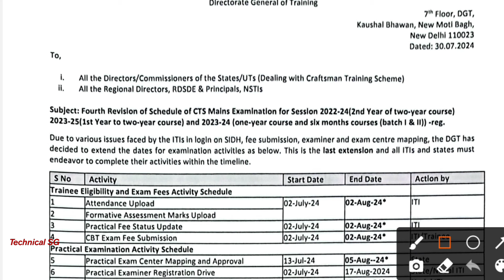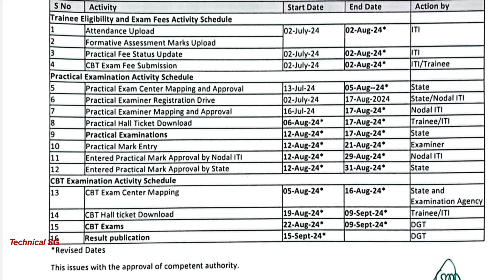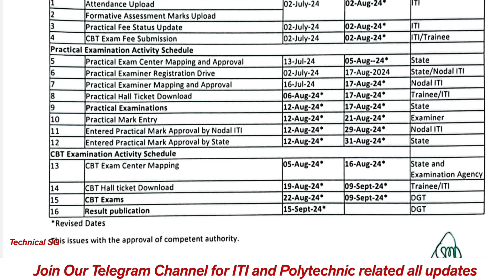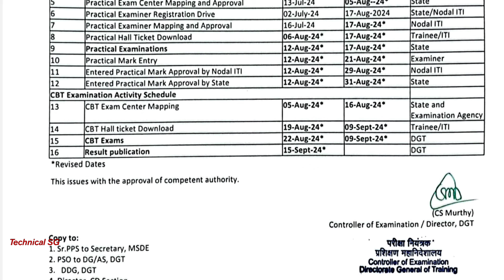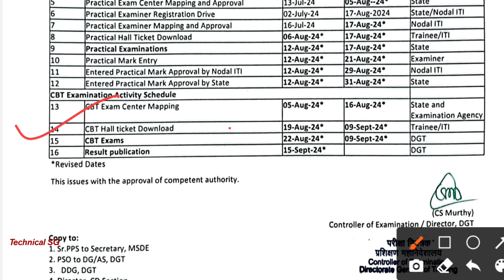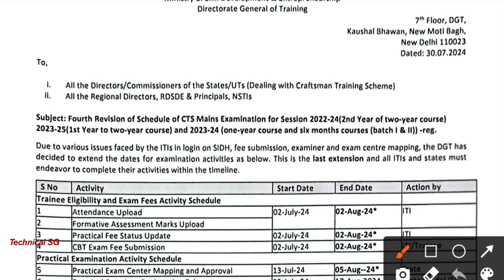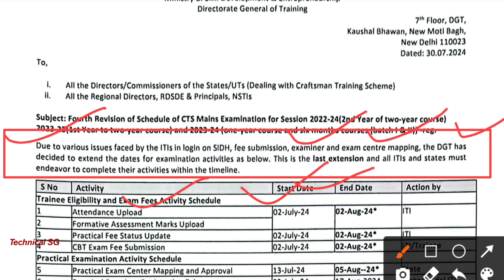ITI Practical & CBT Exam New Time Table | 1August থেকে ITI পরীক্ষা হচ্ছে না | DGT NCVT New Update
ITI Practical & CBT Exam New Time Table | 1August থেকে ITI পরীক্ষা হচ্ছে না | DGT NCVT New Update 2024